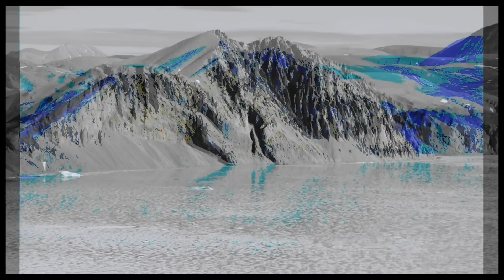Frozen in Time [HD] - Time Warp Explorer - New! Ambient Music Calm Relaxing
Relax to this Original 1080p HD Ambient Music Video by Time Warp Explorer - Calm Relaxing Peaceful Ambient Nature Music video, soothing healing beautiful Nature scenes! Peaceful Calm Relaxing nature music from the relaxing music playlist. Great for Meditation, Working, Studying, Driving, Sleeping, office music You can find this also on the "RELAXING MUSIC PLAYLIST" or under "Relaxing Music" "Nature Music Playlist" or "Playlist's by Time Warp Explorer"

Additional Tags: RELAXING MUSIC Romantic Music Ocean Instrumental Classical Songs Relax Slow calm soothing smooth HD video Sleep relaxation relaxing relax ocean waves sounds nature sound smooth music relaxing music ocean beach beaches sunset scene scenic nature videos meditation calm peaceful peace Florida beach tourism no voices travel hotels vacations resorts travel tutorial
mood music instrumental